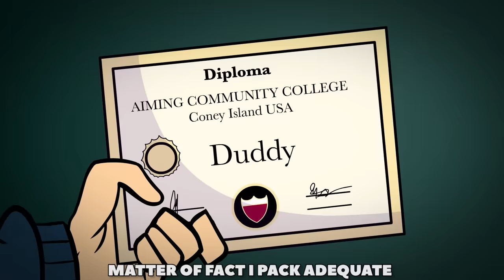APE CHASE the Song (Animated Music Video based off the FGTeeV Books Style)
Why is this ape chasing me anyways? I don't even know what I did!